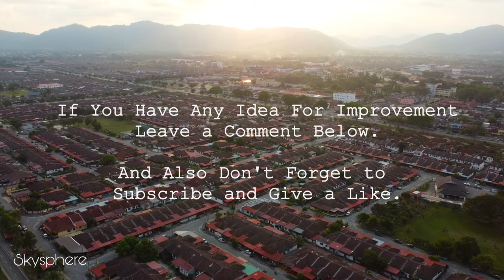SERI MANJUNG | (DRAMATIC) PERAK MALAYSIA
Seri Manjung Perak

*Highly recomended use your Headphone.

Drone:
DJI Mavic Mini 2, 249g.
Departure location:
Manjung
Edited Apps & Software:
Cyberlink PowerDirector & DJI.

*Any footage have been seen had been zoom 2 or 3 times between drone and the object or subject in term of safety by CAAM regulation.

Composer: Whitesand (Martynas Lau)
Year: 2020
Title: The Last Conquest

Buy this track from my new album - 'Stories of the Untold'